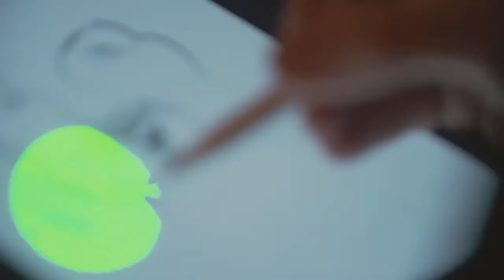Goodman Masson Christmas Party 2017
Our Christmas party celebrations